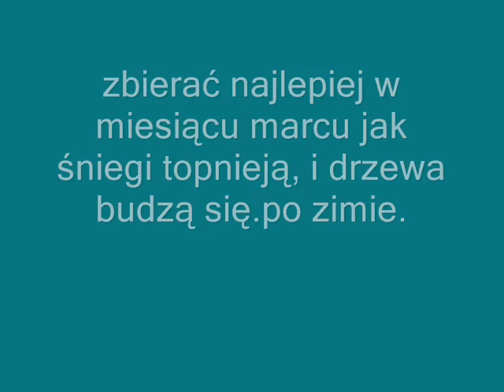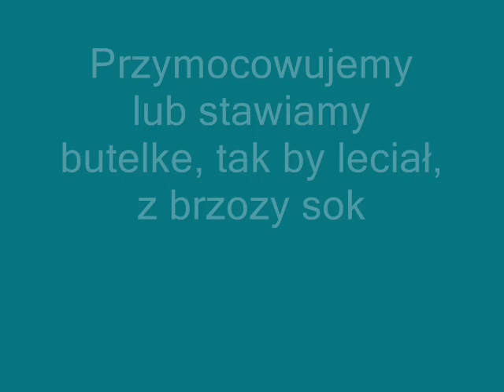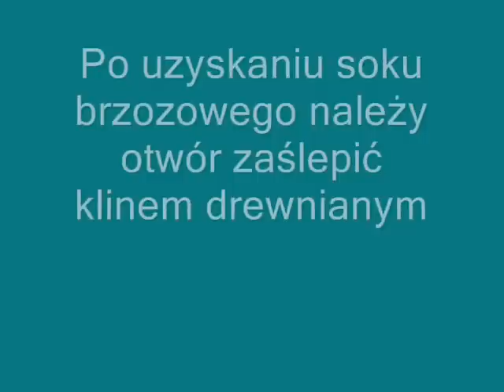Sok brzozowy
Zbieranie soku brzozowego